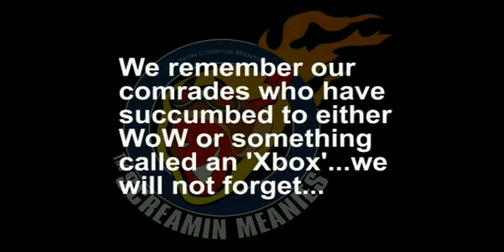TSM 2008 Video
-The Screamin Meanies- Aces High squadron 2008 video created by TREAD.
Hell ya!! VERY well done!!